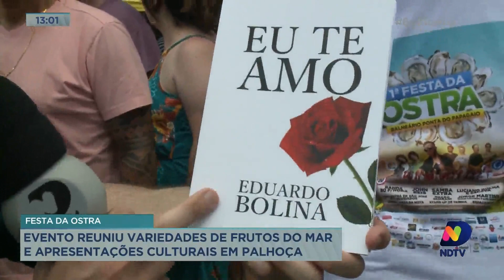Primeira edição da Festa da Ostra movimentou a região de Palhoça no fim de semana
Acompanhe a reportagem que fala dos detalhes do evento.